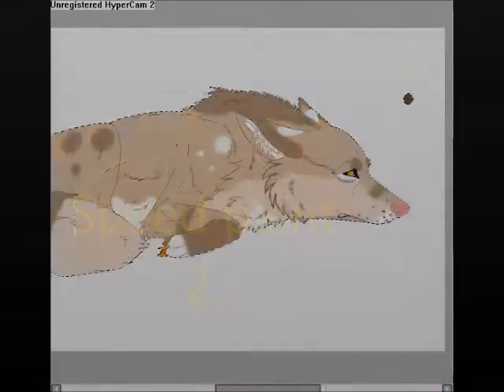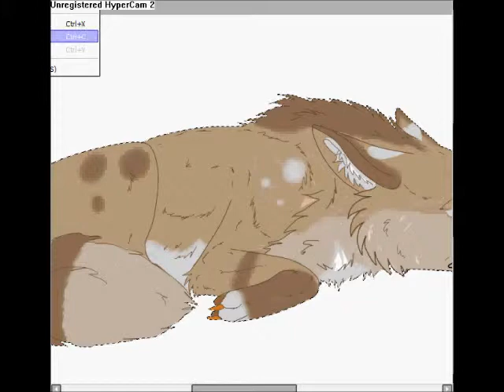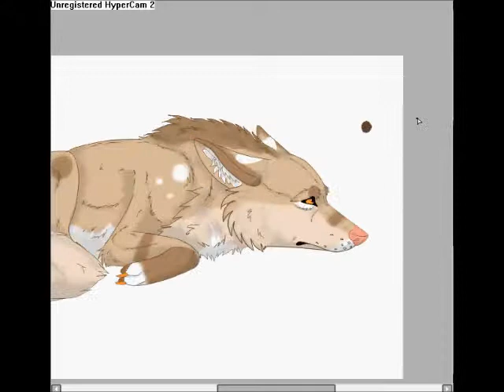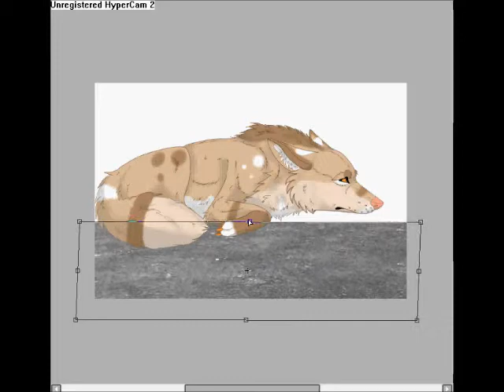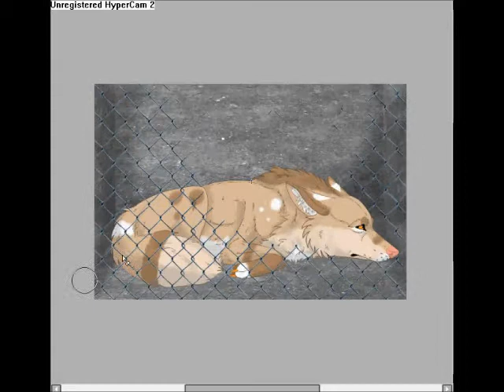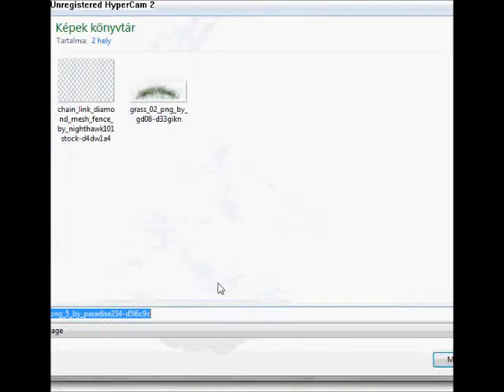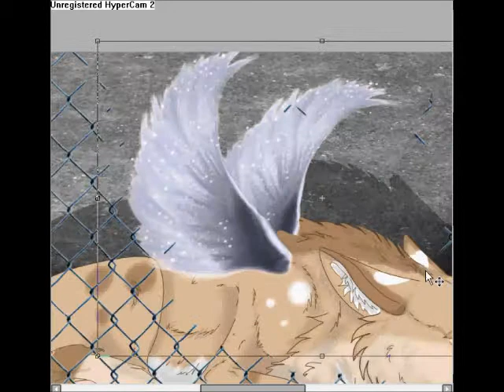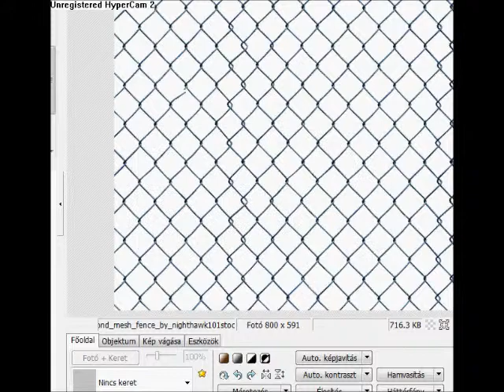Speed paint,wolf: Nana2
Itt a speed paintem 2. része :D